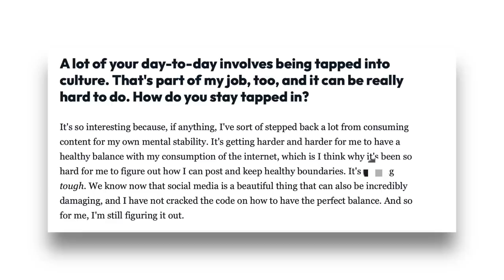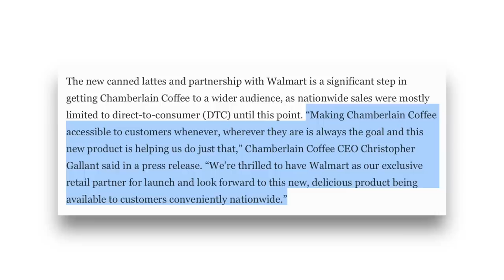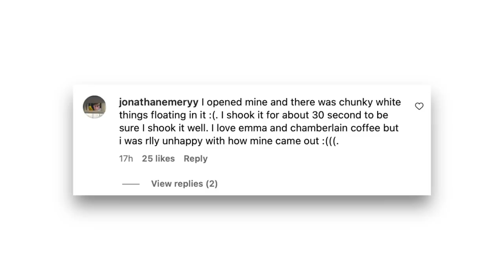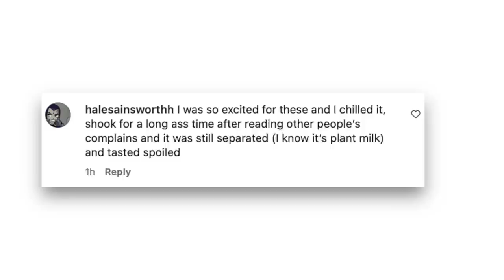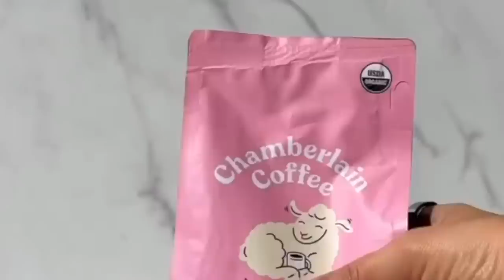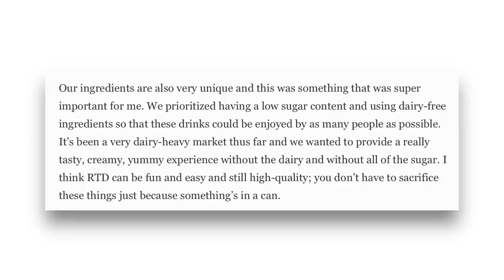Emma Chamberlain new coffee is GROSS...(curdled milk, sour, chunky bits)